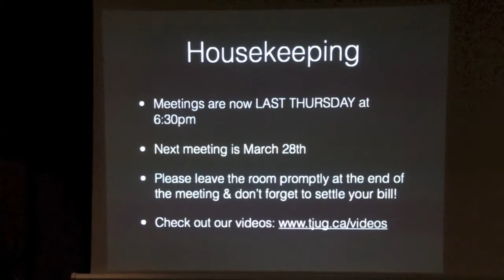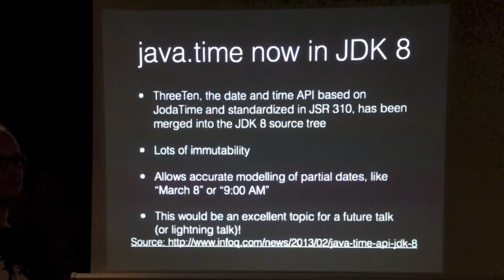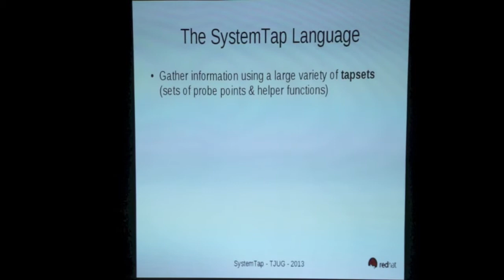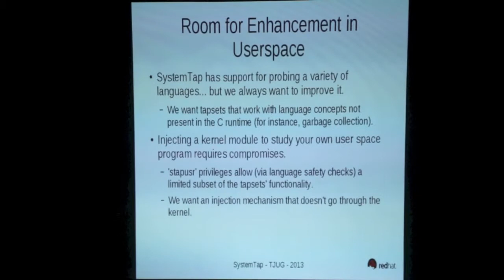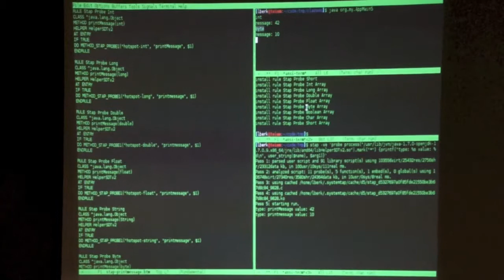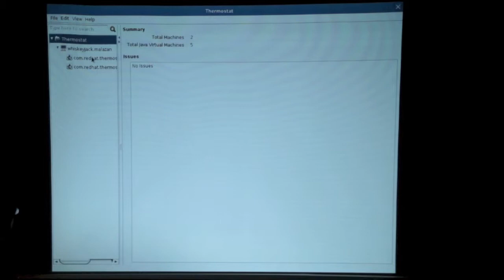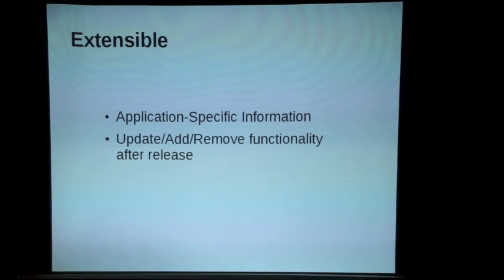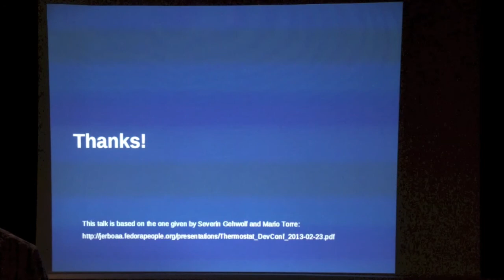2013-02 Java Performance Monitoring Tools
The main presentations start at 12:07 (SystemTap) and 28:58 (Thermostat).
Time: Thursday, February 28 at 6:30 pm
Place: Free Times Cafe (back room), 320 College St, Toronto

This month, we'll hear from Lukas Berk, a Red Hatter who works on Java tracing and profiling support within SystemTap[1]. SystemTap is a dynamic, scriptable kernel-space and user-space probing system for Linux. It can be used directly by end users (without requiring modifications to the source program), or as a back-end for higher level performance tools.

Speaking of tools, Omair Majid, another Red Hatter, will treat us to a second talk. Omair works on Thermostat[2], a distributed, modular monitoring and profiling tool for Java. Thermostat gathers statistics from many sources. After a brief overview of Thermostat, Omair will unveil the brand new plugin API, which allows Java developers to introduce new input (telemetry sources) and output (reporting) capabilities to Thermostat. This is a brand new API that's still not frozen. Feedback on use cases and API design is both welcome and encouraged!